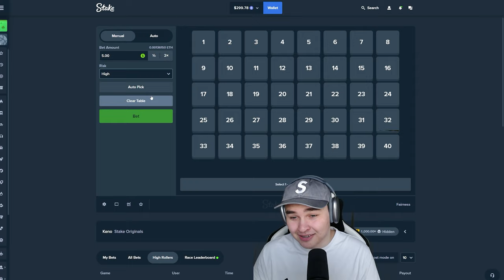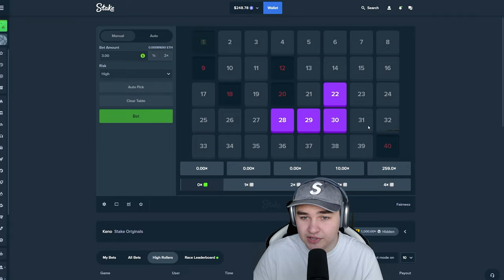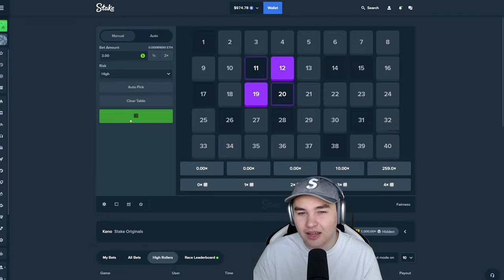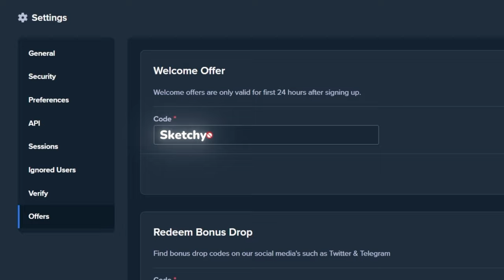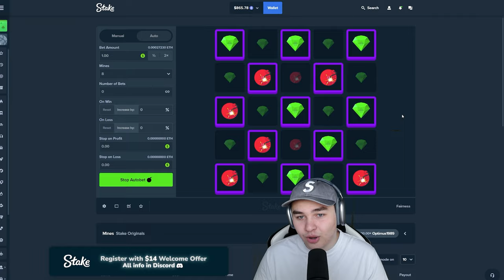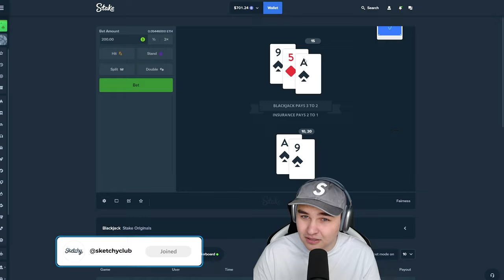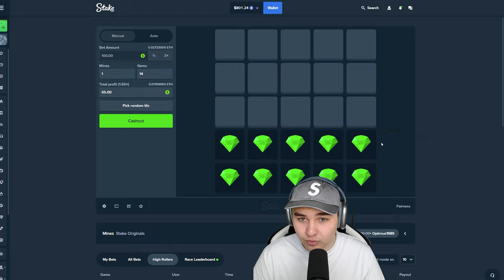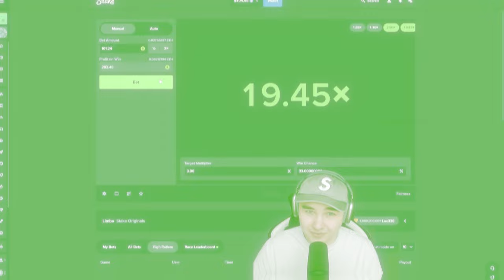$300 to $3,000 STAKE CHALLENGE!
⚠️ Remember to gamble responsibly and only bet what you can afford to lose. The game is meant for entertainment, and while wins can occur, they are not guaranteed.

🎵 Instrumental prod by @squirlbeats

Come along with me as I tackle the $300 to $3,000 Stake Challenge! Will I triumph in this challenge?